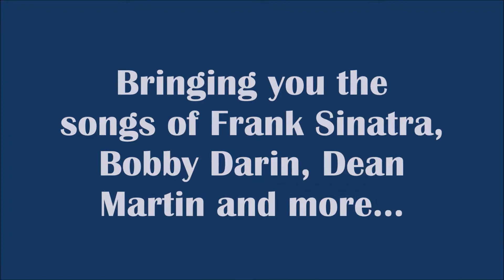Don McDermott - Professional Singer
Don McDermott is a professional singer of big band, swing and traditional pop